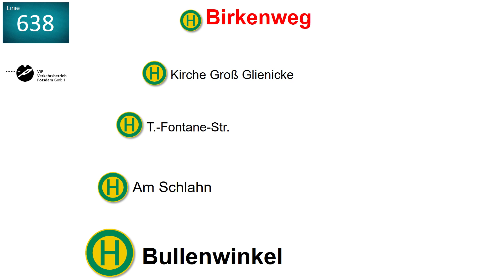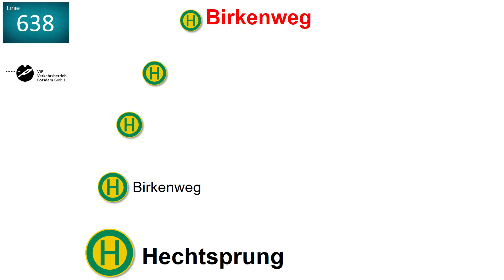[ViP Bus] (Bauarbeiten) Ansagen der Linie 638 Campus Jungfernsee - Birkenweg - S Hauptbahnhof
In diesem Video gibt es die Ansagen der Bus Linie 638 zwischen Campus Jungfernsee  - Birkenweg - S Hauptbahnhof.
*Die Ansagen sind alle Aufgenommen und nicht vom Datensatz, also keine Originalen Ansagen.*

Die Ansagen hören sich vielleicht Original an, das sind sie aber nicht. Es wurde lediglich das Hintergrund Geräusch unterdrückt.
Fahrzeugtyp: MAN 18C Lion's City NG360 EfficientHybrid
*Linienverlauf:*
- _Campus Jungfernsee_
- Amundsenstr.
- Römerschanze
- Heinrich-Heine-Weg
- _Bassewitz_
- Krampnitzsee
- Bullenwinkel
- Am Schlahn
- Theodor-Fontane-Str.
- Kirche Groß Glienicke
- Am Anger
- Friedrich-Günther-Park
- Sacrower Allee/Richard-Wagner-Str.
- Hechtsprung
- Birkenweg *Endhaltestelle*

- Kirche Groß Glienicke
- Am Anger
- Friedrich-Günther-Park
- Sacrower Allee/Richard-Wagner-Str.
- Hechtsprung
- Birkenweg
- Am Schlahn
- Bullenwinkel
- Krampnitzsee
- _Bassewitz_
- Heinrich-Heine-Weg
- Römerschanze
- Amundsenstr./Nedlitzer Str.
- _Campus Jungfernsee/Nedlitzer Str._
- Rote Kaserne/Nedlitzer Str.
- Rote Kaserne
- Volkspark
- _Campus Fachhochschule_
- Am Schragen
- _Reiterweg/Jägerallee_
- Jägertor/Justizzentrum
- Mauerstr.
- _Luisenplatz-Nord_
- _Luisenplatz-Ost/Park Sanssouci_
- Dortustr.
- _Platz der Einheit/West_
- _Alter Markt/Landtag_
- _S Hauptbahnhof_

*Kursiv gedruckte Haltestellen Namen sind Größere Umsteigepunkte bzw. in das Umland*
_Haltestellen Anzeige von @bahnfotografie_potsdam_
_Endhaltestellen Anzeige von @bahnfotografie_potsdam_
*Ansagen Sprecher: Helga Bayertz, Silke Haas, TTS-Petra, Unbekannt-(Englische Ansagen)*
*Diese Ansagen dürfen nicht ohne meine Erlaubnis weiterverwendet werden!*
_*Ausbildungen bei der ViP*_

Infrastruktur (Fahrleitung & Stromversorgung, Gleis- & Weicheninstandhaltung, Gebäude- & Haltestellenmanagement, Infrastruktur & Verkehrsplanung)